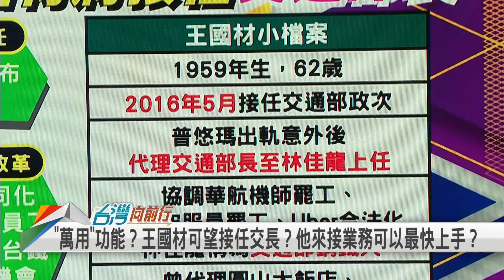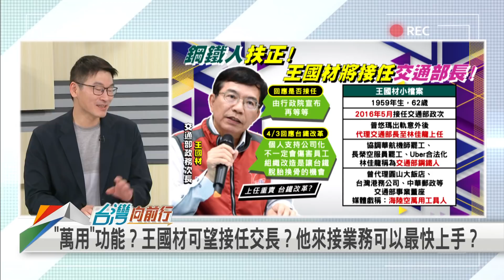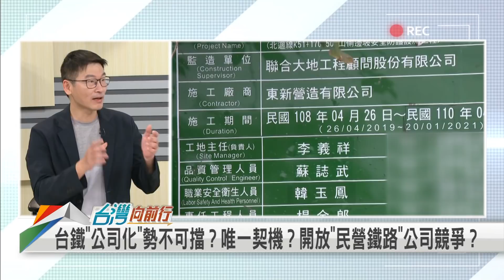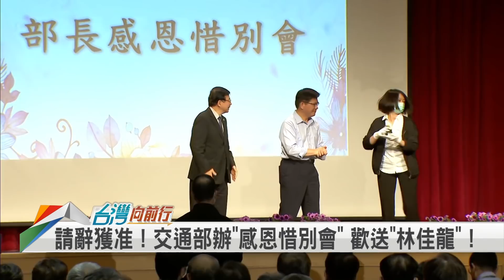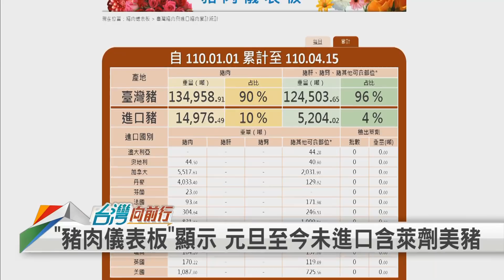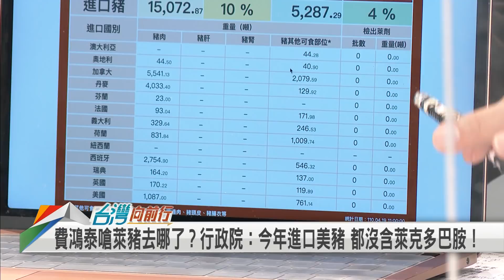林佳龍畢業之旅！王國材上任 改革台鐵？【台灣向前行】2021.04.19(下)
(下集)
📌畢業之旅…林佳龍搭首班車 宜蘭→花蓮 清水隧道線恢復通車！
📌如釋重負！太魯閣號"清水隧道"通車 林佳龍完成任內最後工作！
📌觀光業齊留人？傾聽需求"做事的部長" 林佳龍請辭 王國材接任？
📌"萬用"功能？王國材可望接任交長？他來接業務可以最快上手？
📌決戰828公投！國民黨"全台開講 PK 民進黨"下鄉說明會"！
📌828影響2022？蔡英文："4項公投"要跟人民溝通清楚 化解疑慮！
【主持人】
張孟琦

【節目來賓】
民進黨台北市議員   梁文傑